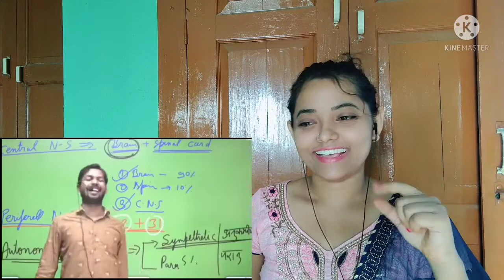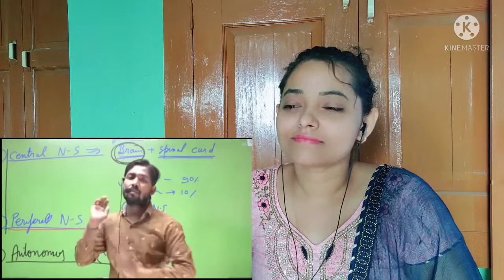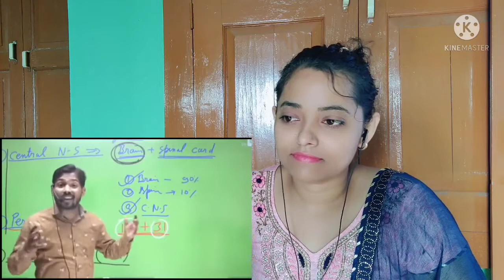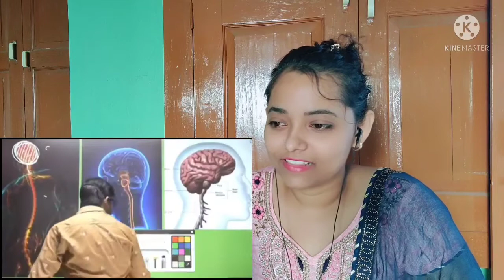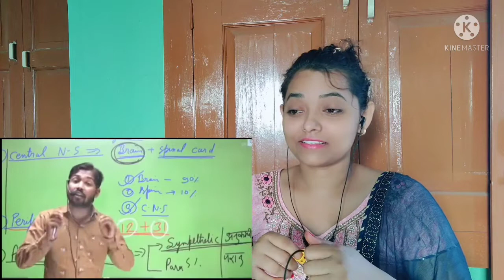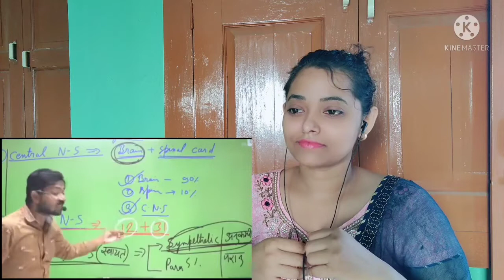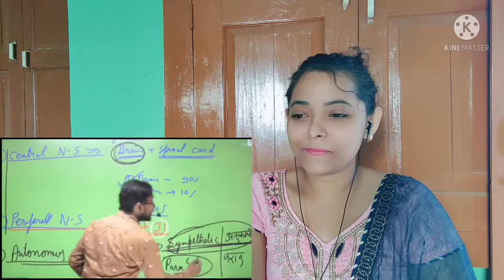मनुष्‍य का दिमाग इतना तेज कैसे होता है यह कम कैसे करता है ? by Khan Sir, how to control our mind